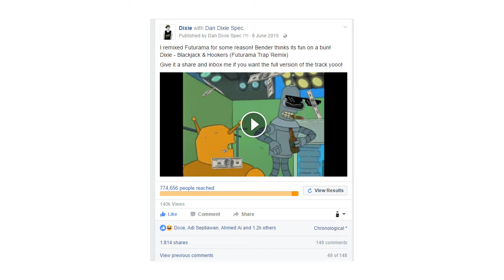FS1's 'The Herd' ripped off my song in their new TV ad? [Comparison Video]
Or it could be a massive coincidence, you tell me.